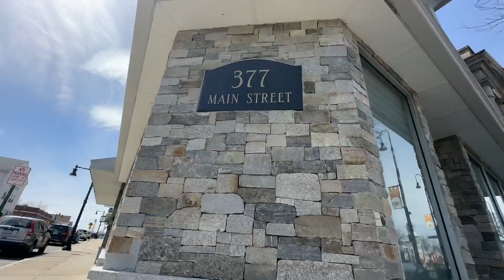AQM - Adam's Quality Masonry - Wakefield Masonry Project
A commercial masonry project at 377 Main street, Wakefield ma, Adam's Quality Masonry.